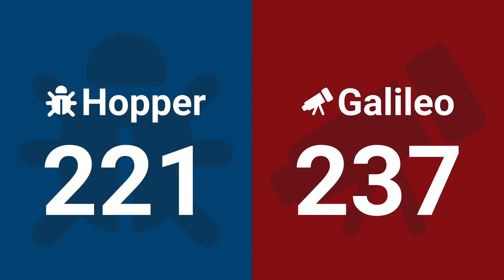Einstein 2 - 2025 FIRST Championship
Einstein 2 - 2025 FIRST Championship - FIRST Robotics Competition